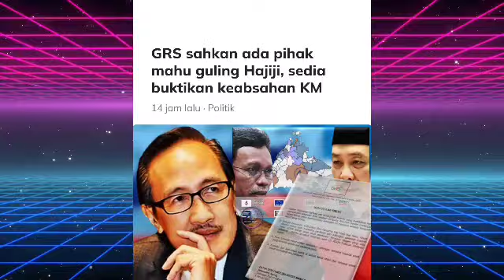TERKINI!! HAJIJI LETAK JAWATAN SETELAH DITEKAN OLEH BUNG?😱😱